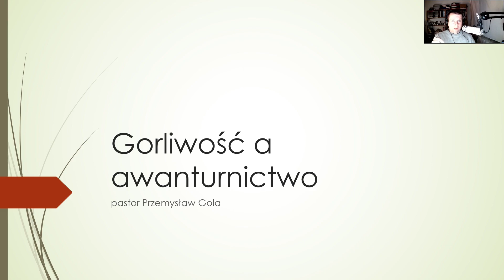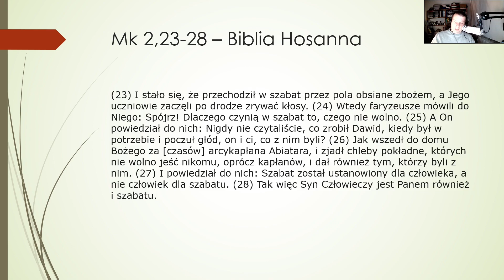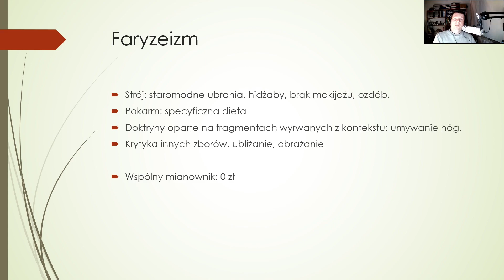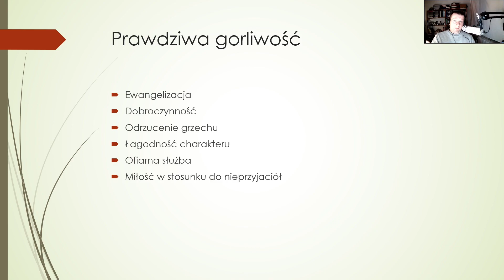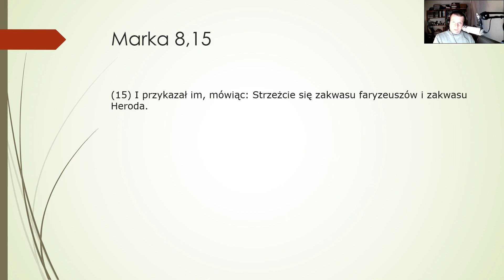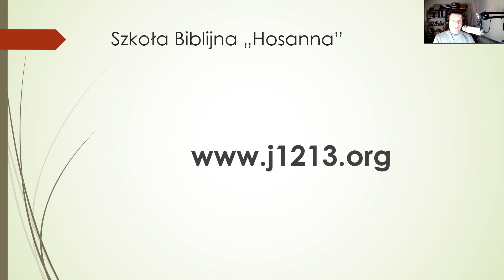Gorliwość a awanturnictwo - Mk 2,23-28